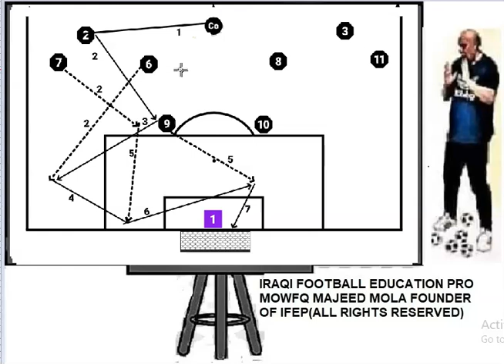IRAQI FOOTBALL EDUCATION PRO - DR MOWFQ MAJEED AL MOLA